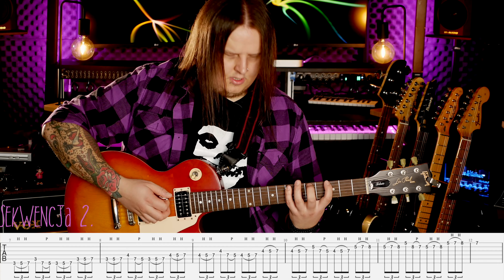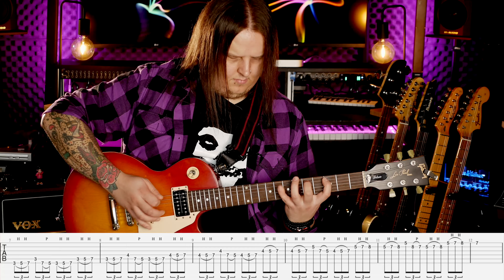LEGATO - Zrób następny krok! 4 proste sekwencje!